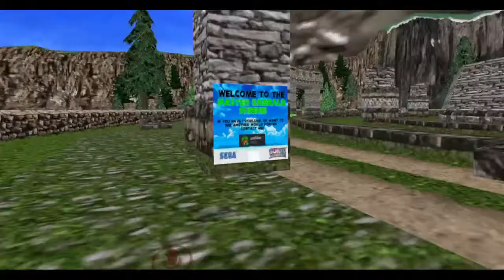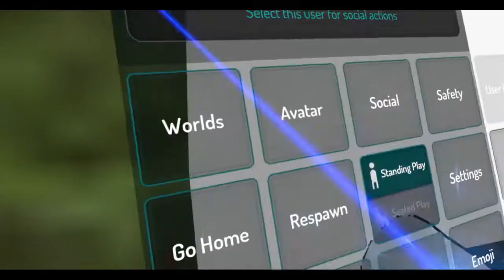Chill Q&A stream with friends (Renamon's Debut)